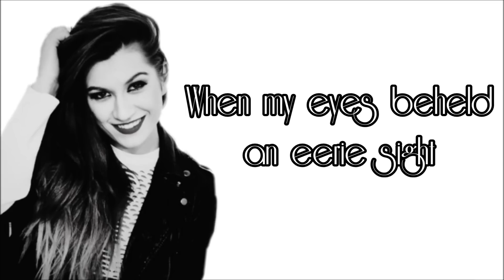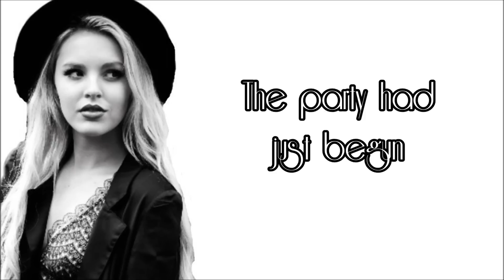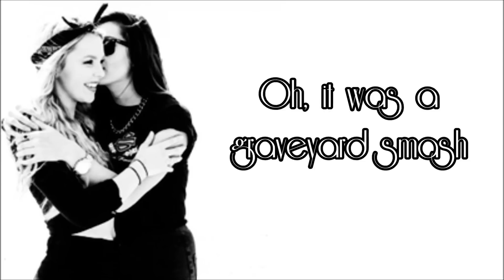Only The Young - The Monster Mash (Lyrics)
~Lyrics~

[Parisa:]
I was working in the lab, late one night
When my eyes beheld an eerie sight
For my monster, from his slab, began to rise
And suddenly to my surprise

[Mikey+Parisa:]
He did the mash
He did the monster mash
The monster mash
It was a graveyard smash
It caught on in a flash

[Mikey:]
From my laboratory in the castle east
To the master bedroom where the vampires feast
The ghouls all came from their humble abodes
To get a jolt from my electrodes

[Charlie+Parisa:]
The monster mash
Oh, it was a graveyard smash
Did the monster mash

[Betsy:]
The zombies were having fun
The party had just begun
The guests included Wolfman
Dracula and his son

[Charlie:]
The scene was rockin'
They were digging the sounds
Igor on chains, backed by his baying hounds
The coffin-bangers were about to arrive
With their vocal group, 'The Crypt-Kicker Five'